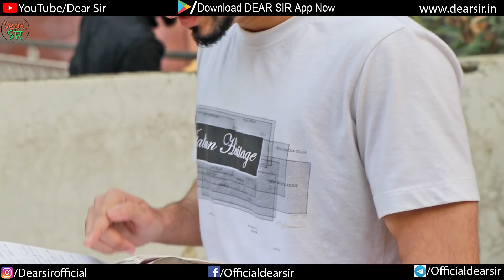Mere Hi Sath Aisa kyo? 🥺 - A Short Film By Dear Sir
Today we all are facing problems in our life and all those problems are there for a reason. The nature of the problem is to force us to solve it. And in this procedure of solution, we learn a lot and develop ourselves. We Tried to show the same in this short film.

You all may solve many questions in maths and before solving them you may find them too hard but then some of you pushed yourself to find a way to solve them and some of you left the questions unsolved. Those who solved it learned something new in the journey and became better than those who didn't try.

Life works in the same way, problems and solutions are part of life. Growth demands efforts and self-belief. Regular consistent efforts lead you to achieve your all goals.

Believe, Work, Show the world who you are